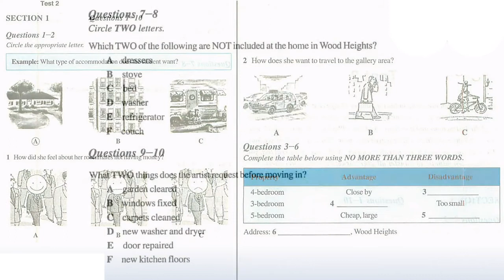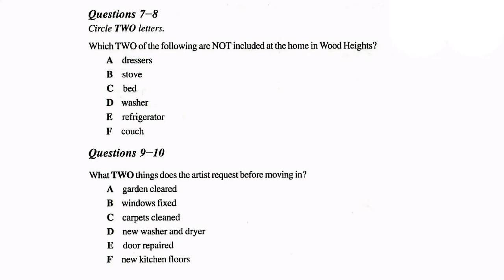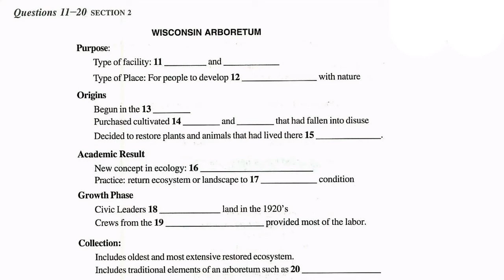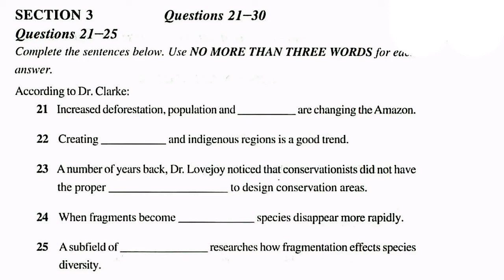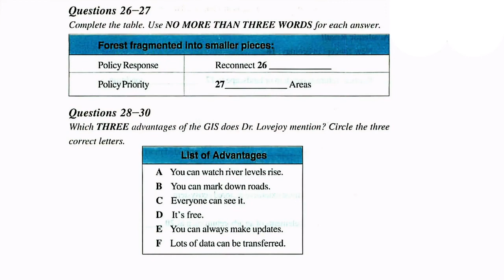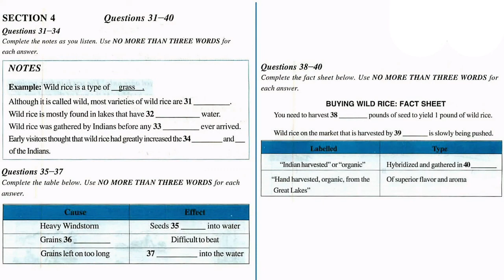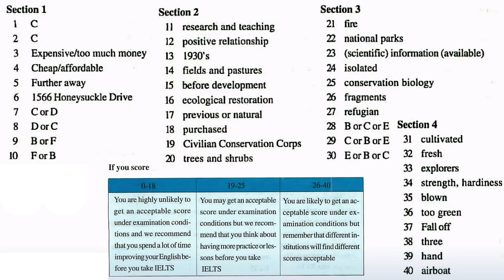Today IELTS listening practice test | ielts listening 2019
Today ielts listening test,IELTS listening practice test 2019 with Answers, by taken-British-council listening,idp listening test exam recently,ielts new, ielts listening.So, do daily practices and get your desire band in ielts listening test, At the most for daily practice subscribe us and connect with us daily with new ielts listening exam test.

If you want any ielts material regarding next exam which you are going to sit ,Whatsapps us on 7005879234.